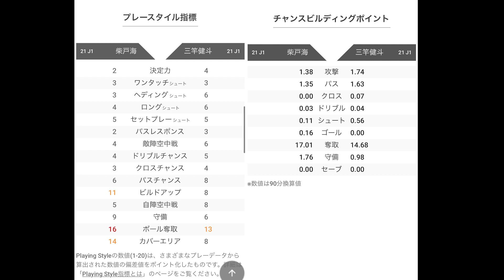【アジア奪還】浦和レッズvs鹿島アントラーズ マッチプレビューレポート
運命のサバイバル

負けたらACL出場が厳しくなる、絶対に落とせない試合。

怪我人が気になるけど、鹿島戦を目前にエース興梠が戻ってきたのは大きい。。

今シーズンもこのメンバーで戦えるのもあと少し…
直接対決を制し、終盤戦ラストスパートを駆けよう💪

選手
園部晃久 土田尚史 田北雄気 高橋範夫 西岡定人 高村元洋 田中真ニ 信藤健仁 千疋美徳 トリビソンノ 山本富士雄 佐々木善 本吉剛 畠山啓 加茂肇 戸苅淳 村松幸典 三上明紀 オスバルト・エスクデロ 名取篤 セルヒオ・エスクデロ 望月聡 広瀬治 堀孝史 三分一剛 中嶋晋一郎 上原エドウィン 佐藤英二 佐藤宏道 橋本靖記 尾崎加寿夫 柱谷幸一 福田正博 亀田明広 須田芳正 木野強 佐藤敦 河野真一 松本安司 鈴木正人 水内猛 今倉秀之 中里晃一 ミロ 山崎真 ラーン 池田太 西野努 坂口健司 澤田博之 佐藤智 松田悦典 巻田清一 ルンメニゲモラレス 池田伸康 志村典明 塚尾泰成 フェレイラ 二宮浩 杉浦一郎 荒谷弘樹 ギド・ブッフバルト 田口禎則 曹貴裁 杉山弘一 岡島清延 中島豪 中沢佑太 野呂直彦 加納秀益 バイン 鋤柄昌宏 ルル 保坂信之 菊原伸郎 斎藤豪人 山田伸久 櫻井直人 岩瀬健 佐藤慶明 園田勇一 岡野雅行 菊池志郎 浅野哲也 太田昌宏 影山雅永 土橋正樹 郭慶根 トニーニョ 福永泰 本間幸司 バジール・ボリ 内舘秀樹 高橋義雄 城定信次 伊賀光博 神野真郎 鈴木慎吾 ニールセン 花山英二 持山宜丈 石井俊也 佐藤太一 大柴健二 安藤智安 ネイハイス 渡辺敦夫 三本菅崇 田畑昭宏 河合竜ニ バウアー 礒貝洋光 ベキリスタイン ペトロヴィッチ 永井雄一郎 三木崇史 ジュゼッペ・ザッペッラ 小島徹加島健一郎 小野伸二 西部洋平 中村洋平 中村忠 中谷勇介 ピクン 路木龍次 池田学 宮沢克行 高橋厳一 吉野智行 盛田剛平 室井市衛 阿部敏之 アジエル 鈴木啓太 千島徹 クビツァ 山岸範宏 井原正巳 川島眞也 岩本隼児 ドニゼッチ アドリアーノ 渡辺隆正 早川知伸 西村卓朗 トゥット エメルソン 田中達也 アリソン 徳永健太 ゼリッチ 堀之内聖 坪井慶介 南祐三 平川忠亮 山根伸泉 三上卓哉 長谷部誠 東海林彬 小林陽介 都築龍太 加藤順大 ニキフォロフ 小林宏之 中川直樹 山瀬功治 エジムンド アルパイ ネネ 田中マルクス闘莉王 三都主アレサンドロ 酒井友之新井翔太 大山俊輔 梅田直哉 横山拓也 サントス 近藤徹志 西谷正也 中村祐也 赤星貴文 細貝萌 ポンテ マリッチ エスクデロ 坂本和哉 林俊輔 相馬崇人 西澤代志也 黒部光昭 ワシントン 小池純輝 阿部勇樹 大谷幸輝 橋本真人 梅崎司 林勇介 高原直泰 エジミウソン 高崎寛之 野田綋史 永田拓也 山田直輝 高橋峻希 原口元気 スピラノビッチ 岡本拓也 サヌ 柏木陽介 宇賀神友弥 永田充 マルシオ・リシャルデス 青山隼 小島秀仁 マゾーラ 原一樹 デスポトビッチ 矢島慎也 槙野智章 野崎雅也 ポポ 那須大亮 森脇良太 関口訓充 興梠慎三 阪野豊史 西川周作 岩館直 青木拓矢 関根貴大 李忠成 福島春樹 加賀健一 ズラタン 橋本和 茂木力也 佐藤翔太 石原直樹 武藤雄樹 高木俊幸 イリッチ 遠藤航 駒井善成 伊藤涼太郎 長澤和輝 榎本哲也 田村友 マウリシオ 菊池大介 ラファエル・シルバ オナイウ阿道 岩波拓也 萩原拓也 武富孝介 橋岡大樹 マルティノス 柴戸海 井澤春輝 アンドリュー・ナバウト ファブリシオ 岩井僚 鈴木大輔 岩武克弥 大城蛍 池髙暢希 汰木康也 杉本健勇 山中亮輔 エヴェルトン 武田英寿 レオナルド トーマス・デン 鈴木彩艶 塩田仁史 西大伍 福島竜弥 田中達也 明本孝浩 伊藤敦樹 小泉佳穂 金子大毅 大久保智明 キャスパー・ユンカー アレクサンダー・ショルツ 酒井宏樹 江坂任 平野佑一